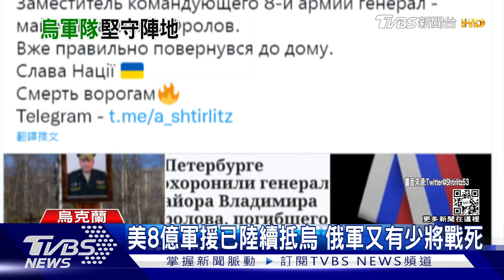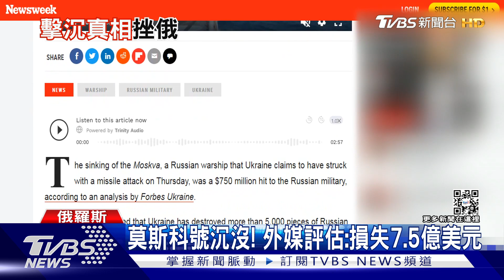【俄烏懶人包】俄下通牒要烏軍投降 馬里烏波爾激烈交火｜TVBS新聞